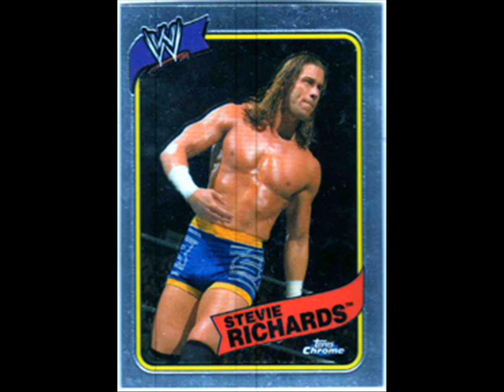Steven Richards 1st Theme song ''Big Style''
READ DESCRIPTION!
This is also The Dudleyz 1st WWE Theme Song And Dolph Ziggler FCW Theme Song